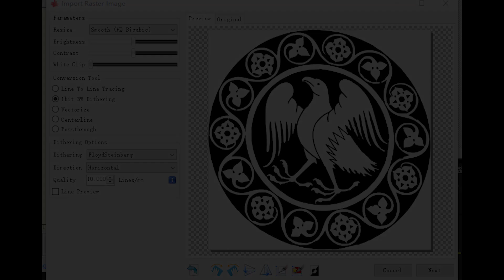Engraving on ceramic tile with Ortur Laser Master 2 PRO S2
Latest Ortur Laser Master 2 PRO S2:

Links for your reference, click the one that you need directly!
OLM2 + Ortur YRR
3 versions in 1 listing
Laser Master 2 20W:
Laser Master 2 15W:
Laser Master 2 7W: